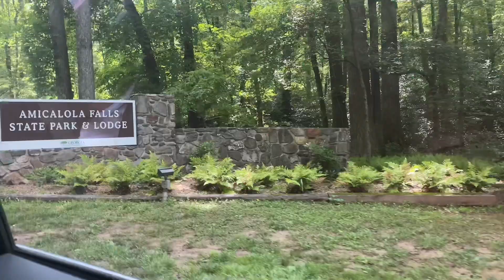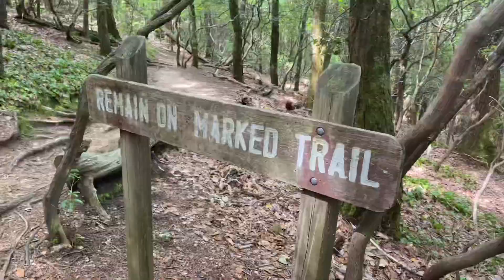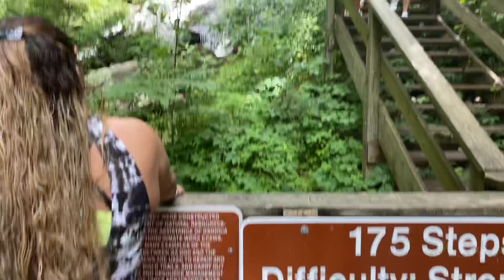day in my life vlog || waterfalls, hiking, chick fil a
Hey guys, its Daysha and I'm back with another fun vlog. I went to Amicalola falls in GA and hiked for what felt like hours but the view was totally worth it ;)

If you've read all of this ILY!!! :))